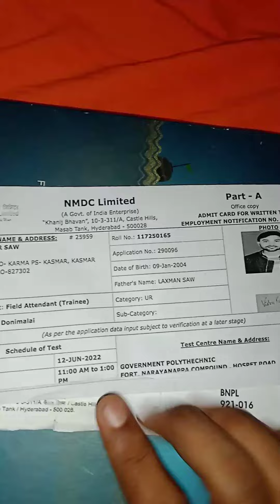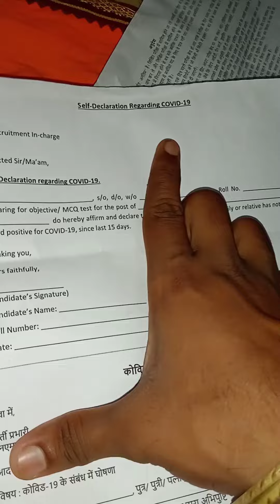Speed Post Ke Through NMDC Ka Admit Card Aa Gaya.@Atmmadeepobhava#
nmdc_admit_card_aa_gaya_2022_balleri_district(Karnataka).
nmdc admit card
# exam date NMDC
# NMDC